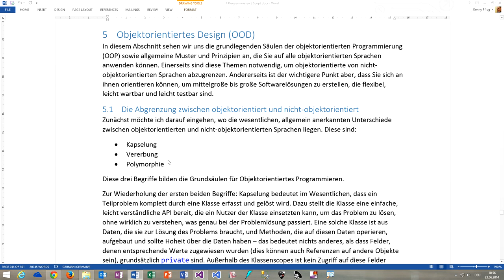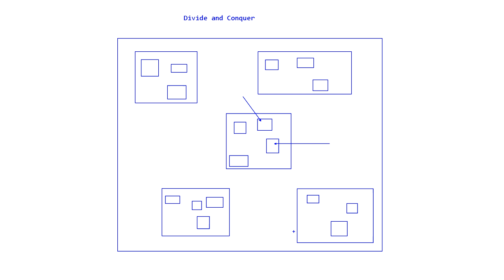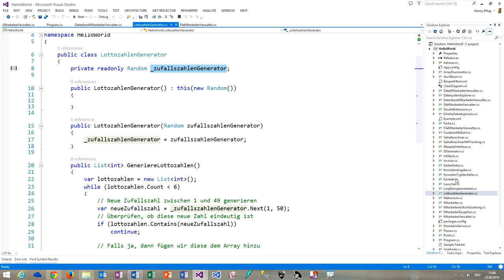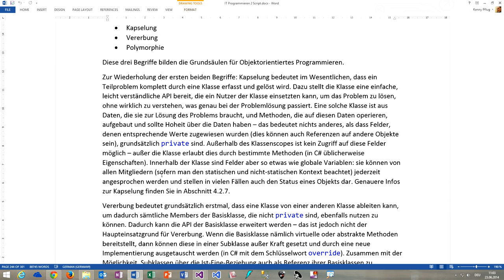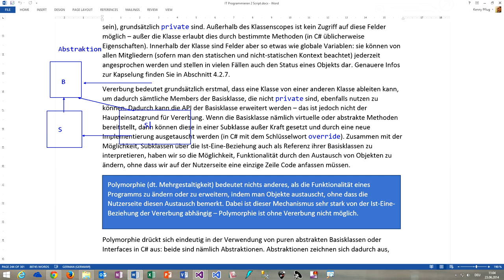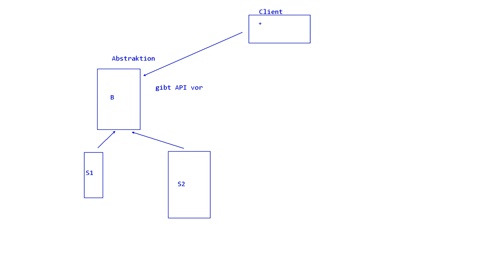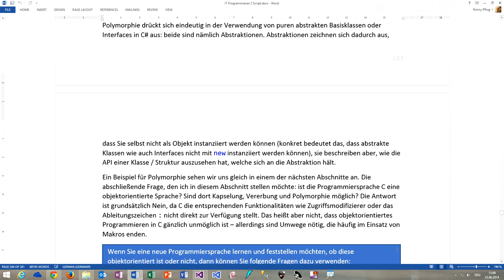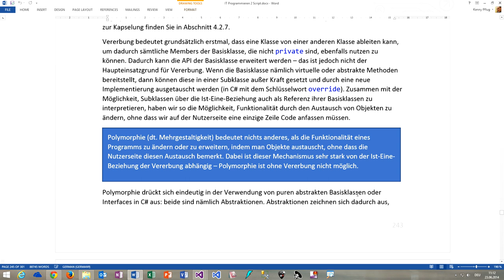149 Unterschied zwischen objektorientiert und nicht-objektorientiert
In diesem Video besprechen wir, in welchen Punkten sich objektorientierte von nicht-objektorientierten Programmiersprachen unterscheiden.